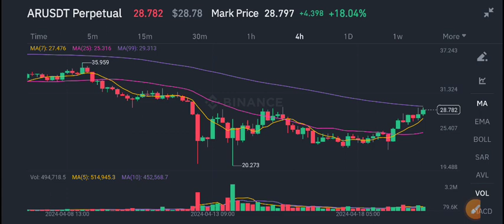AR Coin News Today! AR Price Prediction